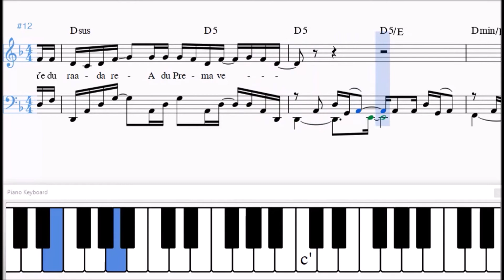Badukina Bannave Piano Sheet Music with Guitar Chords and Lyrics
This is a sample of my transcription and arrangement for piano of the Charanraj composition "Badukina Bannave".
  The lyrics are  by Jayanth Kaikini and sung by Siddhartha Belmannu. The backing vocals are performed by Sanjith Hegde and Charanraj.
  The song is featured in the 2017 Kannada film "Tagaru" and is available on the PRK Audio label.

    Quality Matters!

   10 Reasons Indian Sheet Music and Guitar Tabs is your #1 source for learning the music you love

1. Accuracy
2. Proper Notation
3. Lyrics included in notation
4. Chord Symbols included in notation
5. Guitar Video Demonstrations in "real time"
6. Selection and Variety
7. Tempo markers included in notation
8. No conversion to midi followed by conversion to notation apps used
9. I have a degree in music and work full time in the field
10. Layout and readability